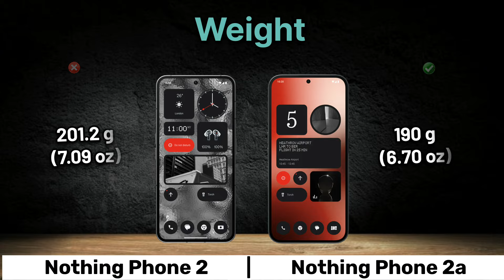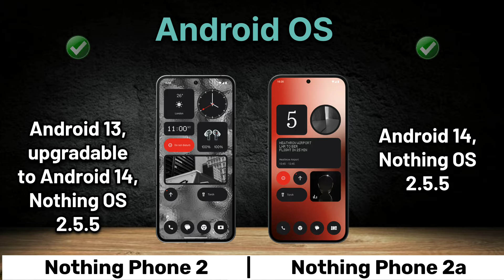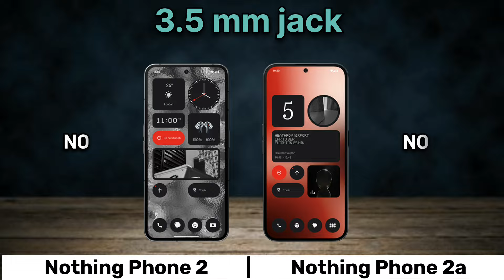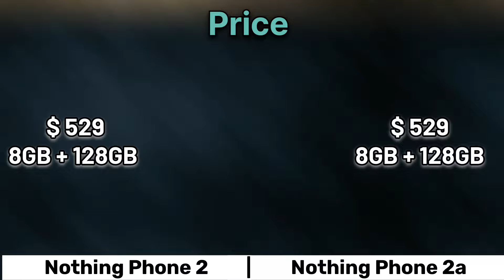Nothing Phone 2 Vs Nothing Phone 2a | Full Comparison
Nothing Phone 2 Vs Nothing Phone 2a
      The Nothing Phone 2a is finally here. How similar is it to the original Nothing Phone 2 and what are the key differences should you decide to go with this more budget conscious phone?
    In this video, we'll dive deep into the specs, features, and performance of both the Nothing Phone 2 vs Nothing Phone 2a. From camera prowess to processing power, we leave no stone unturned in providing you with a comprehensive comparison. Which one offers more value for your money?
this video you got all the specification of Nothing Phone 2 vs Nothing Phone 2a & choose you favourite one and tell in our comment session and don't forget to like and subscribe and click the bell icon for more updates...and share your friends thanks